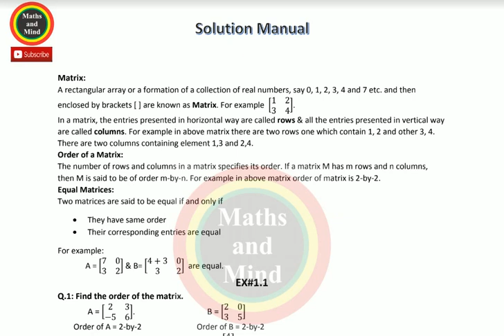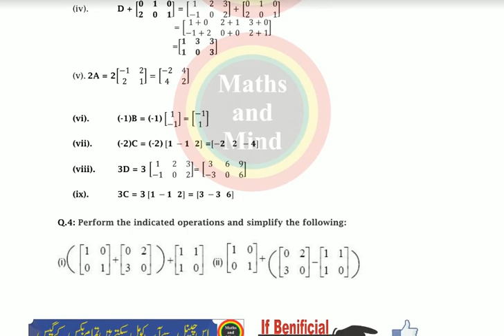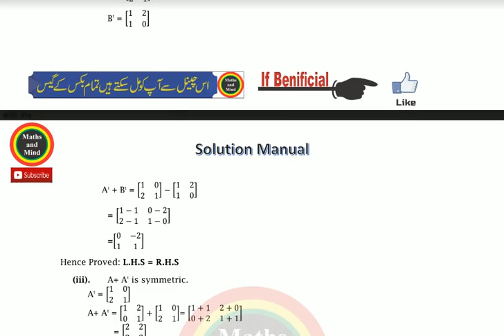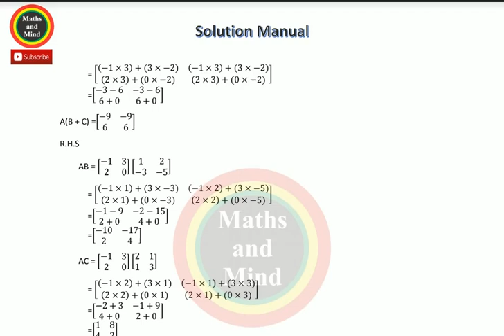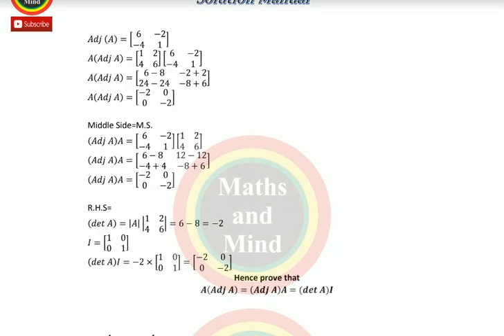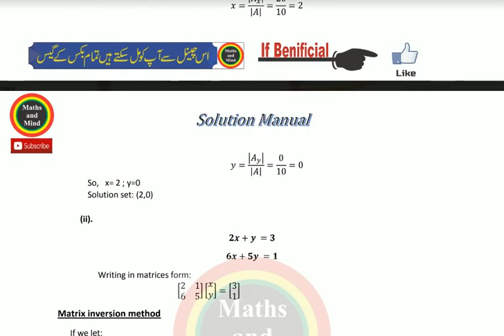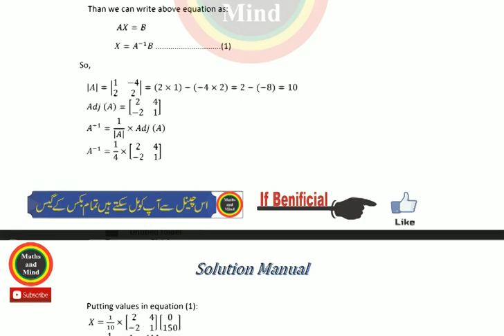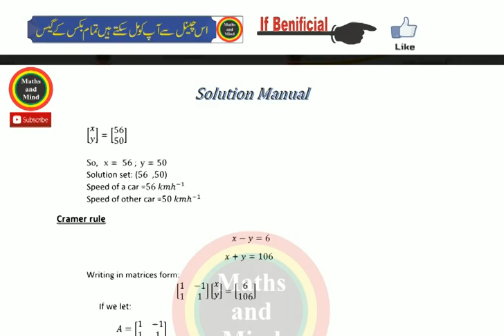Class 9th Math full Chap#1 solved Questions /9th Class Guess Paper -2020-MathsandMind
9th Class Guess Paper Very Important Questions-2020-Maths and Mind

 9th Class Maths Guess 2020

9th Class Math Guess Paper 2020
 9th Math most important question 2020

9th Class Math Guess Paper 2020
9th Class Maths Guess 2020
9th Class Maths Guess 2020
9th English guess paper 2020-Important Questions
9th English guess paper 2020-Important Questions
9th Class Math Guess Paper 2020
9th Class Math Guess Paper 2020
 Math guess paper 9 Class 2020